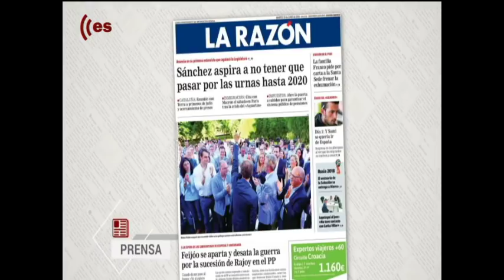Tertulia de Federico Jiménez Losantos: Las miradas se centran en Cospedal y Santamaría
Federico Jiménez Losantos analiza con Luis Herrero, Samboal y Álvarez de Toledo la batalla por la presidencia del PP con el paso dado por Casado y el amago de Feijóo.